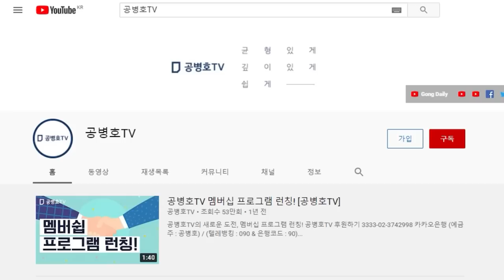"나에게 아무 말 말라" / 강승규(사회시민 수석), 부정선거 언급 말라 / 인간들의 세계가 아니라 가축들의 세계! [공병호TV]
Bitcoin : 3MTW849AkP2ftLeSK2teZHMmzLu7Z83s9U